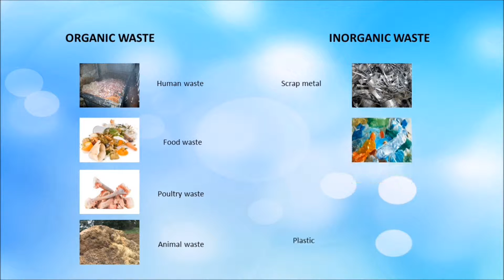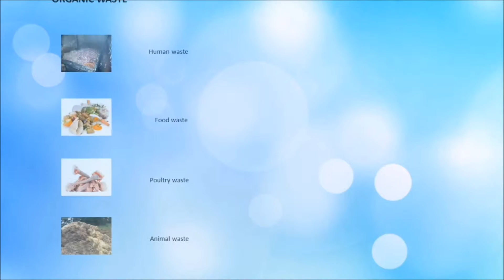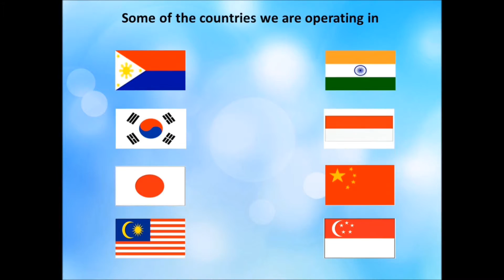DENA RECYCLING TECHNOLOGY (DRT)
DRT (DENA RECYCLING TECHNOLOGY) is a High-Speed Composting  System which can convert a batch of organic matter or waste into value-added products such as fertilizer or animal feed within 2-24 hour.  The base technology of DRT is to reproduce the natural circulation system in the machine for short time operation.  The material such as organic waste, food processing waste and sludge are thrown into the reactor and is vacuumed to maintain a certain boiling point. Thus an ideal condition for the high-speed composting is provided  and the material is dehydrated in a short time.